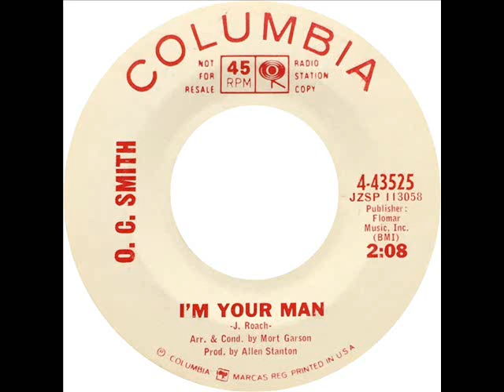O.C. Smith - I'm Your Man